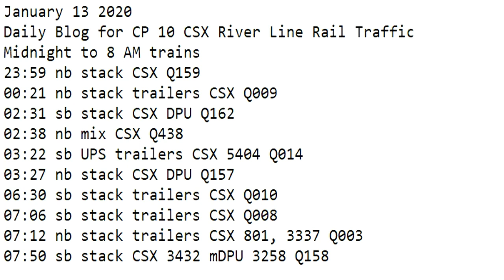January 13 2020 Trains Midnight to 8 am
23:59 nb stack CSX Q159
00:21 nb stack trailers CSX Q009
02:31 sb stack CSX DPU Q162
02:38 nb mix CSX Q438
03:22 sb UPS trailers CSX 5404 Q014
03:27 nb stack CSX DPU Q157
06:30 sb stack trailers CSX Q010
07:06 sb stack trailers CSX Q008
07:12 nb stack trailers CSX 801, 3337 Q003
07:50 sb stack CSX 3432 mDPU 3258 Q158